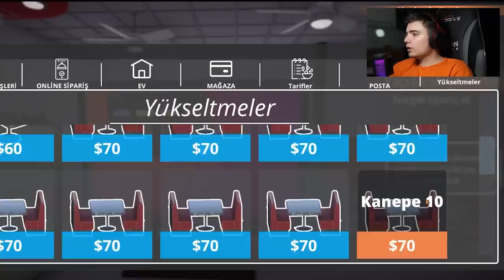NARGİLE CAFE AÇTIMM!!! - Hookah Cafe Simulator 2 #1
Selam ben Furkan, bugün Hookah Cafe Simulator serisine başlıyoruz. Bu bölüm Nargile Cafe mizi açıyoruz. Bu oyun nasıl oynanır ? En çok para kazanma ? Taktikleri ? Hepsi bu videoda. İyi seyirlerr!!